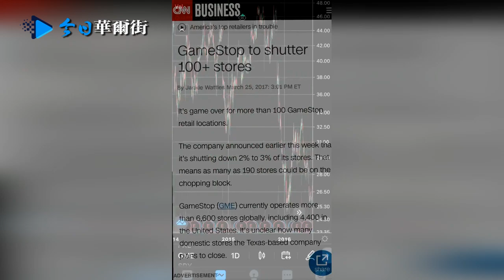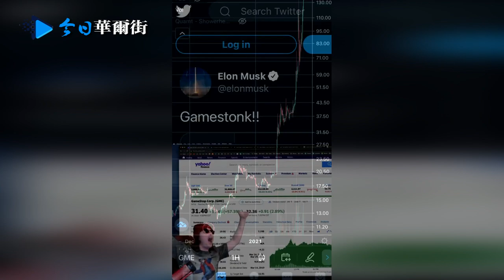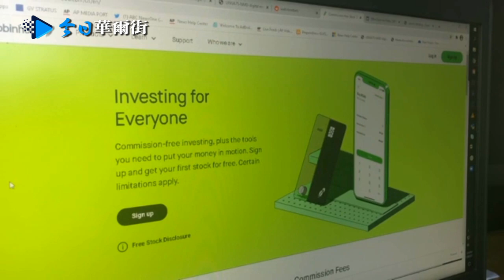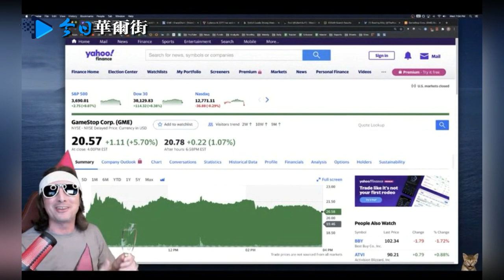游戏驿站GameStop暴涨怎么回事？一支史诗级妖股的成仙史；Reddit博主/尖叫小猫/高频交易：谁是幕后总导演？散户vs机构热血大战；香橼大空头PK电玩宅男 | 今日华尔街2021-1-29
GameStop到底怎么了？直到最近，华尔街交易员中几乎所有人都预计其失败。直到周一，一群Reddit散户上演惊天做市剧情，将GameStop股价推高至惊人高度：周一GameStop股价涨幅超822%，从年初的17.25美元一路飙升至159.18美元高点。随后股票价格又暴跌近一半，周二又回升至147.98美元。马斯克突然入场，在个人社交媒体上发布消息“Gamestonk！”后，GameStop股价在盘后交易中上涨了40%。
Reddit股票交易聊天社区WallStreetBets为何群起推高这家苦苦挣扎游戏零售商的股价？WallStreetBets社区的散户投资者如何确信相信，他们可以通过创造此前几乎没有的需求，推动市场反弹？本期节目为您详述。